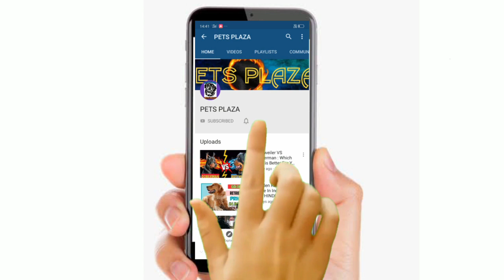10 Best Dogs For Single Man Find Your Best Friend : Top 10 Dogs Breed For Single Man : PETS PLAZA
10 Best Dogs For Single Man Find Your Best Friend : Top 10 Dogs Breed For Single Man : PETS PLAZA

                                                 AAJ KA TOPIC HAI 10 Best Dogs For Single Man Find Your Best Friend : Top 10 Dogs Breed For Single Man : PETS PLAZA
AAJ MAI APKO ESS VIDEO MAI APKO BATANA WALA HAI TOP 10 DOGS JO SINGLE MAN KAI LIYA PERFECT HA ..OR UNKA FAMILY KAI LIYA PERFECT HAI.

10 Best Dogs For Single Man Find Your Best Friend : Top 10 Dogs Breed For Single Man

10.HUSKY

9. PUG

8. GOLDEN RETRIEVER

7. GREAT DANE

6. ENGLISH BULLDOG

5. GERMAN SHEPHERD

4. PITBULL

3. BOXER

2. FRENCH BULLDOG

1. LABRADOR RETRIEVER

                 HOPE FULLY YA VIDEO APKO PASAND AYA HOGA OR ESS VIDEO SA APKA BHOT HELP HOGA...VIDEO KO  END TAK DAKHNA FRIEND NA TO VIDEO APKO SAMJA MAI NHI AAIGI..

 • COVER TOPIC

NOTE : ( ALL THE IMAGE / PICTURES / VIDEOS ) MUSIC SHOWN IN THE VIDEO BELONGS TO THE RESPECTED OWNERS AND NOT ME...

 //PLZ//😁

//OUR CHENNEL//😁